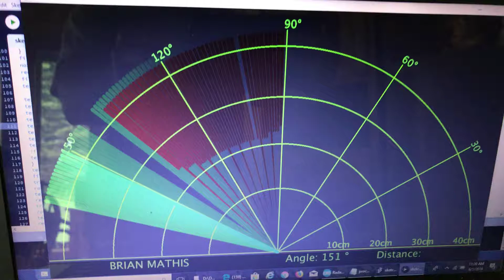June 1, 2018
You have to not only have Arduino (FREE) loaded, but also load Processing3 (FREE) and load another code from howtomechatronics Awesome project!